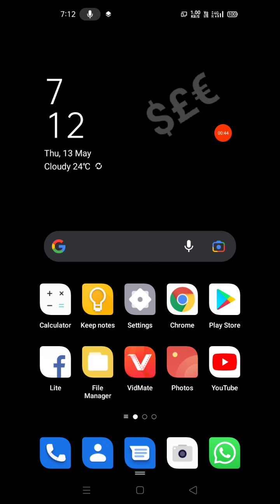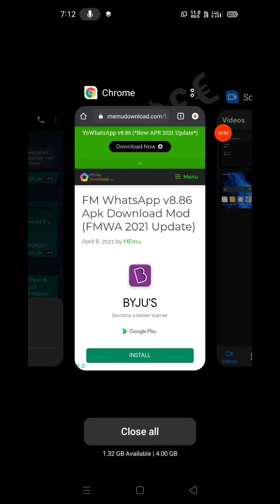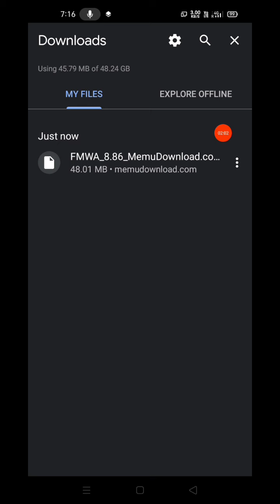FM WhatsApp V8.86 download dân awlsam || Download na link description ah khun a um👇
Note: Hi video ka siem laia a thar tak anih, chun update thar version insang lem ala hung um nawk pei hlak ti ei hriet a ṭha.